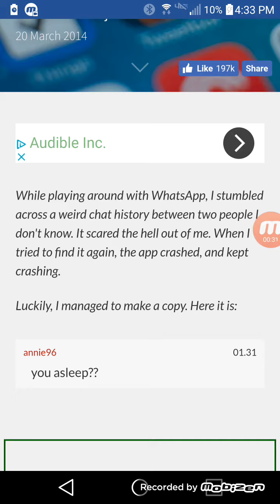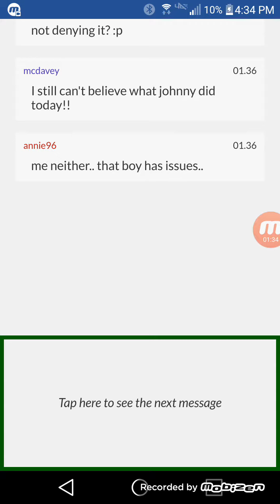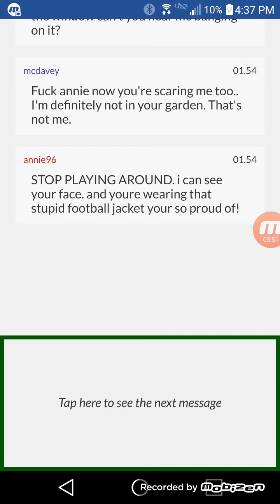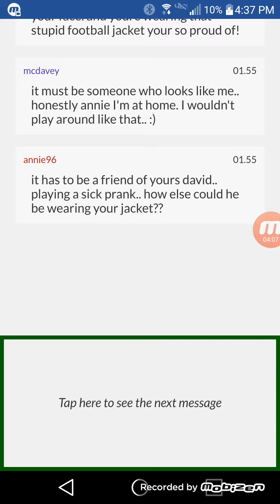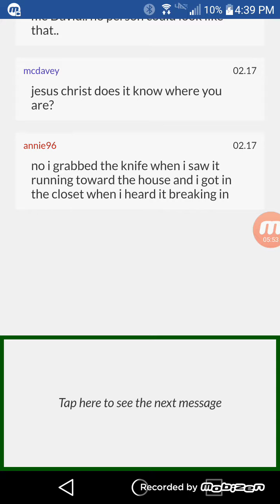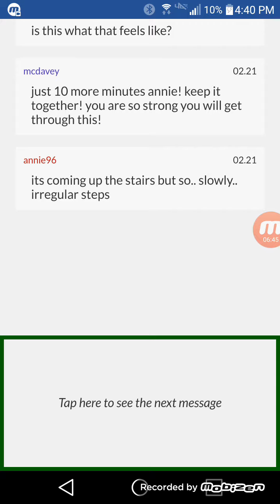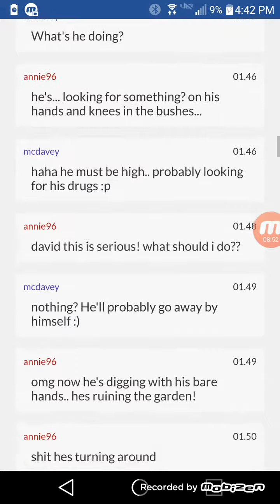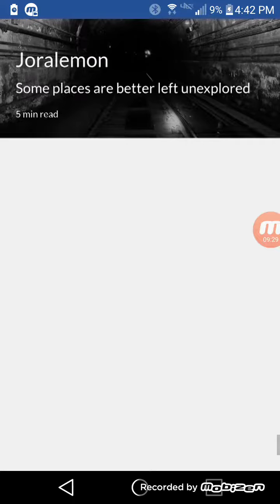Annie96 is typing... (Horror story ;-;)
AHHHH I HATE SCARY STUFF. Thanks 444 watching. Shout out to Game Plays for not helping whatsoever. -_-